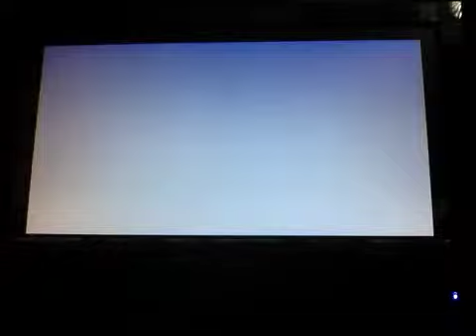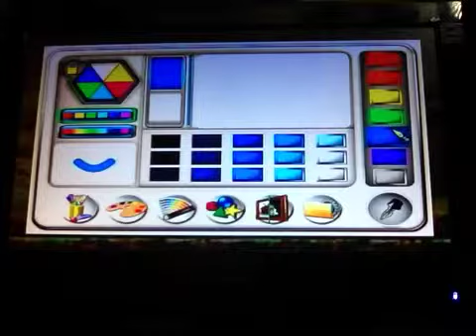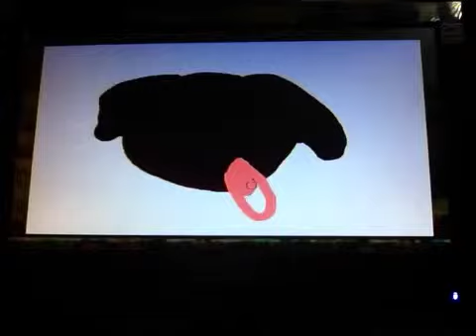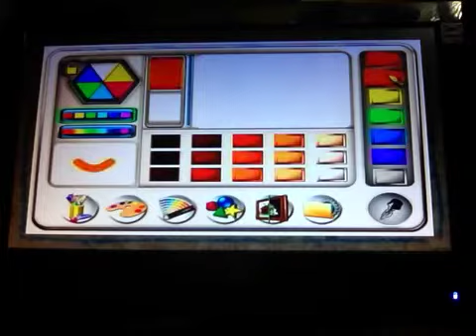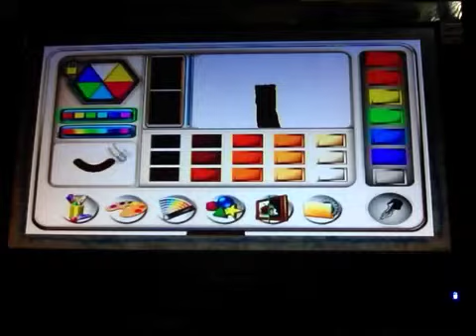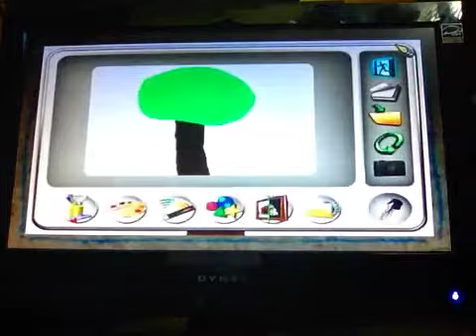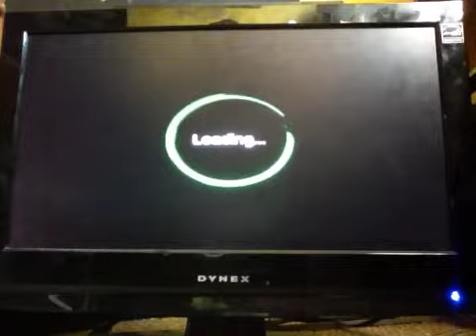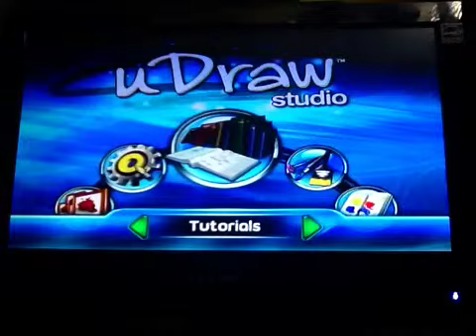U draw stideo part 4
drawing a dog and tree